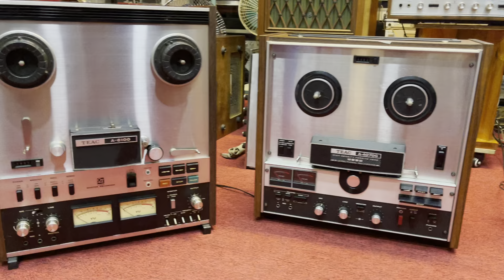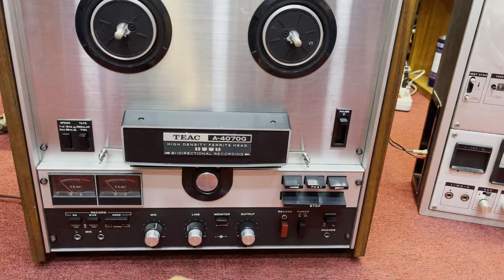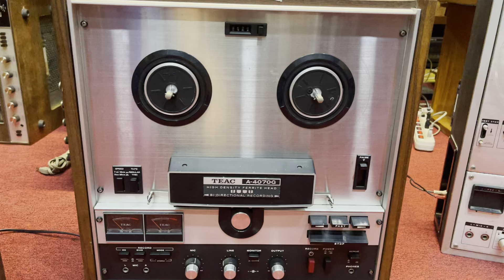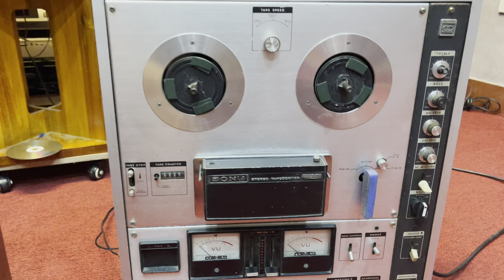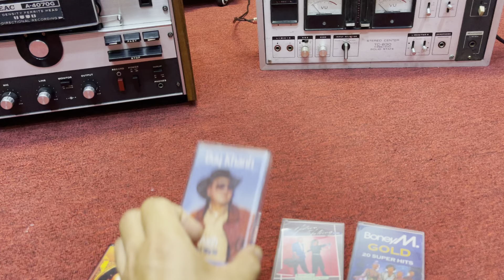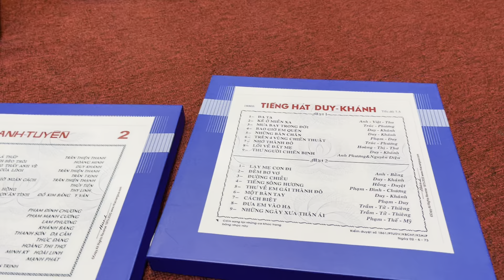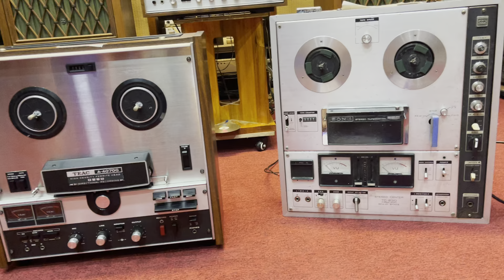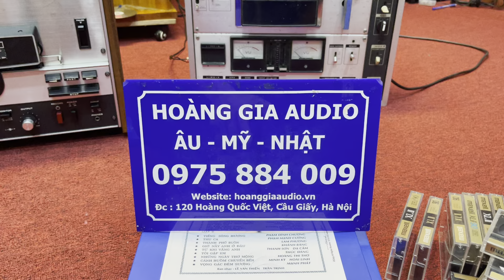Máy của bác nào mang qua sửa thì lấy về giúp e ạ.